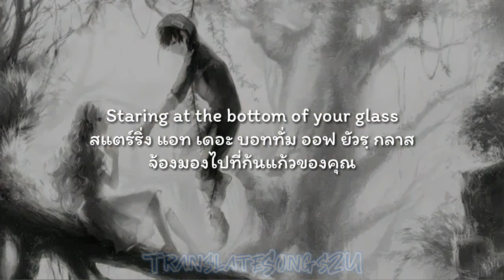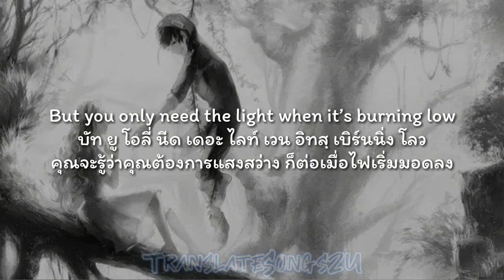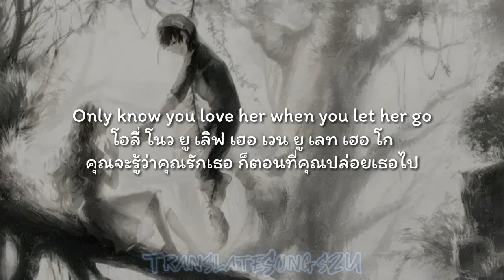แปลเพลง Let Her Go - Passenger (Tyler Ward & Kurt Schneider Cover) [Nightcore]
ฝากผลงานนี้ไว้ด้วยนะคับ

❤❤❤❤TranslateSongs2U❤❤❤❤